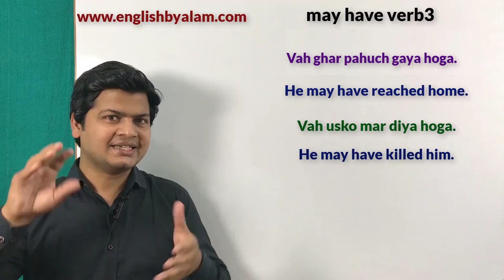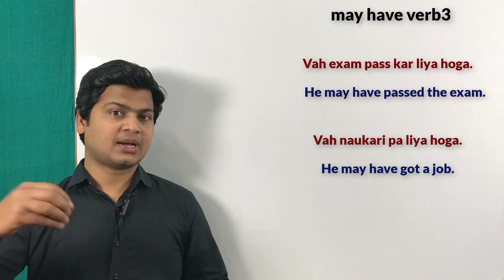Use of may have verb+third form | may have uses | English by spoken english sir videos part 39